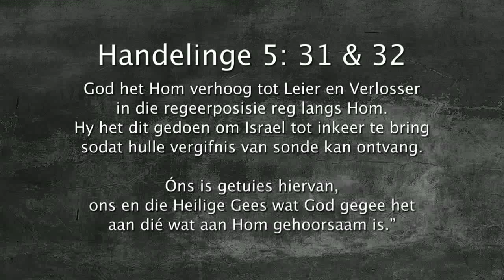Oordenking 29 Mei 2018